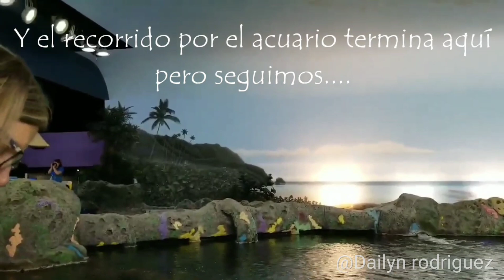Paseo por Toronto(Canada). El acuario y a la torre CN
Hola mis bellesuras aquí les dejo el recorrido que hice por Toronto espero que les guste y que lo compartan para que muchas más personas también puedan verlo. Besitosss y los amoooooo